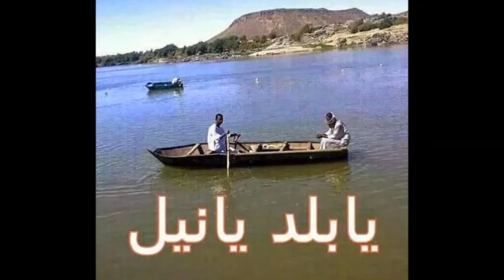رجل مصرى طيب